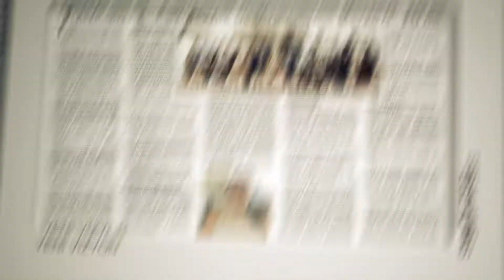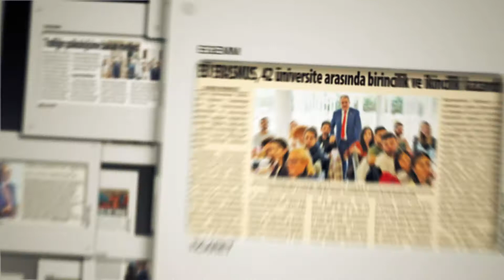EGE ÜNİVERSİTESİ BASINDA BU HAFTA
Ege Üniversitesi'nde, 9 Ekim ile 15 Ekim 2020 tarihleri arasındaki faaliyetler basına böyle yansıdı.